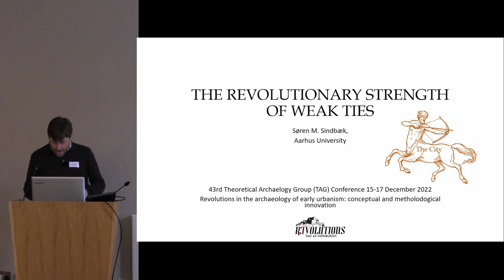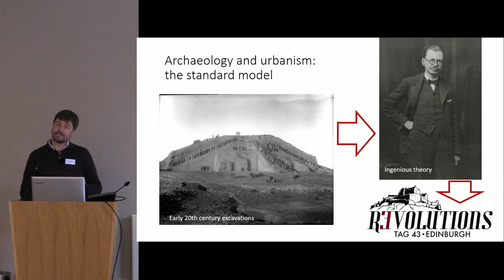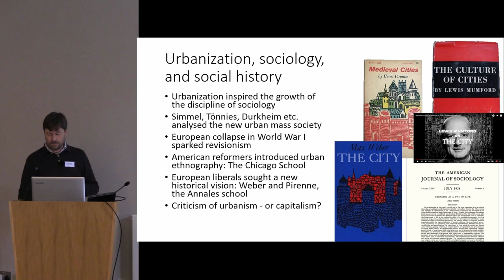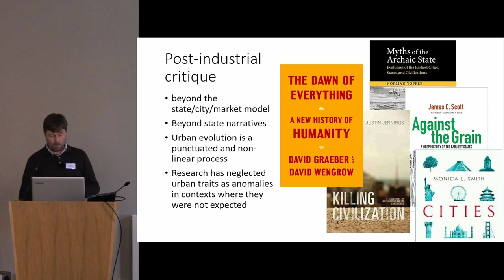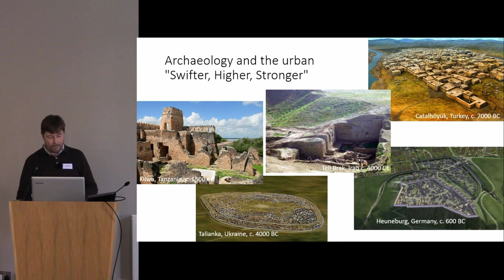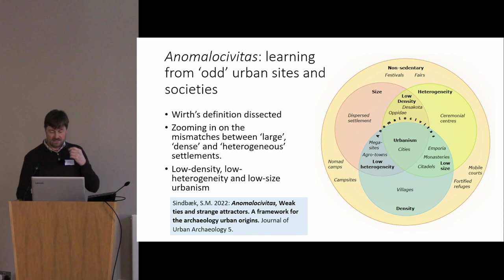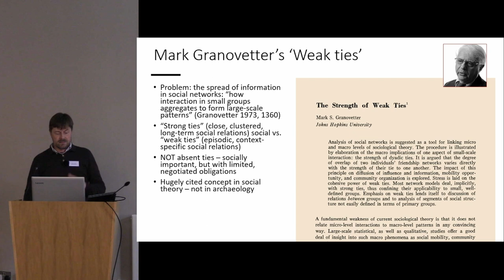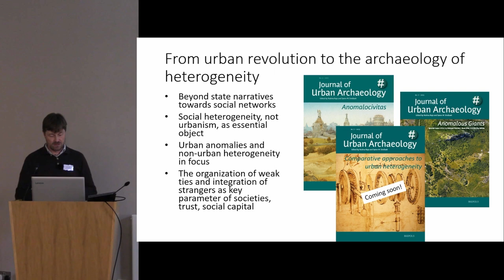The revolutionary strength of weak ties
Søren M. Sindbæk (Aarhus University)

The archaeological exploration of urban societies in the past grew in response to modern
sociology and its concern with industrial cities and the mass society state. This motivated
cardinal texts like Wirth’s ‘Urban way of life’ and Childe’s ‘Urban Revolution’, together with
dozens of trait lists that attempted to detail the social functions and evolutionary vectors of
early cities. Today, these texts seem marred by their obsession to craft a progressive pattern
from broader human experience to peculiar twentieth-century abominations. In 1973 the
sociologist Mark Granovetter published a strikingly original thesis on the ‘strength of weak
ties’, today a founding text in the study of social networks. Yet few have noticed that this
concept was born in direct critique of Wirth’s view of urbanism, and till today archaeology has
failed to take notice of one of sociology’s key concepts. This paper argues that a new focus on
‘weak ties’ points us back on track to the principle significance of past urbanism, and explains
why some shambolic iron-age centres appear more urban than much larger court capitals or
temple cities.